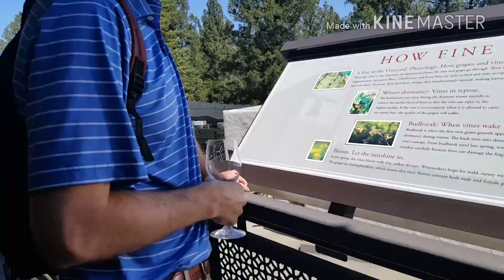เมียฝรั่งชนบทฉลองครบรอบแต่งงานขี่กระเช้า ชมไร่ไวน์ สวยงามเกินบรรยาย Sterling Vineyards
แนะนำยูทูปอีกช่อง ฝึกภาษาอังกฤษง่ายๆ สไตส์เมียฝรั่ง

ขั้นตอนการสมัครและเริ่มเล่นเว็บเดท ตามลิ้งเลยค่ะ
สมัครเว็บเดท จะสมัครเว็บอะไร เราเอาเว็บฟรีมาให้ค่ะ อย่าไปเสียเงิน หา ฝ ฟรีๆ ก็ได้ค่ะ
เว็บไทยฟรีที่ควรเริ่มเล่น

ไม่รับหาคู่ทุกเคสทุกกรณี

สนับสนุนให้สาวไทยหาแฟนต่างชาติเองค่ะ เพื่อเพิ่มศักยภาพทางด้านภาษา ที่จำเป็นต่อการใช้ชีวิตในต่างแดน

ติดตามพบปะพูดคุยได้ที่เพจ

หาแฟนต่างชาติ by goods mystore15